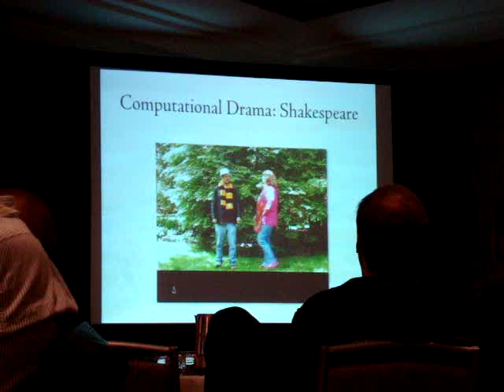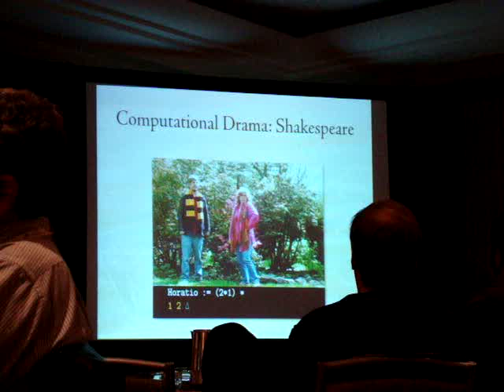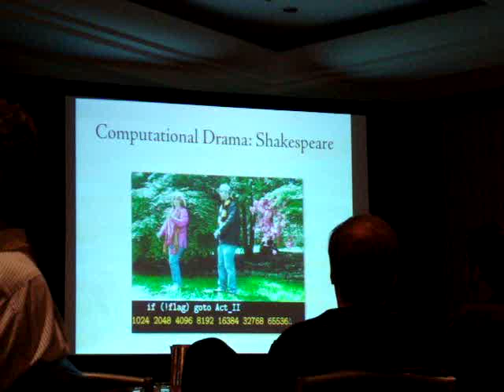Computational drama: Shakespeare programming language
Dramatization of a program written in "Shakespeare" programming language (
) presented by Richard Gabriel (IBM researcher) in his keynote at QCon 2007 entitled "50 in 50".